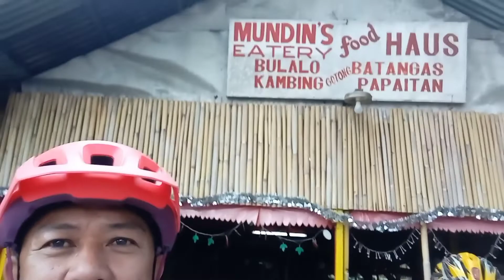DAMPALIT FALLS.LOS BAÑOS LAGUNA..20 PESOS ENTRANCE